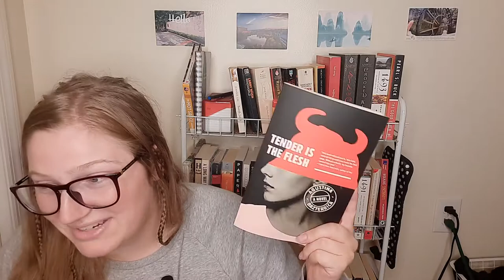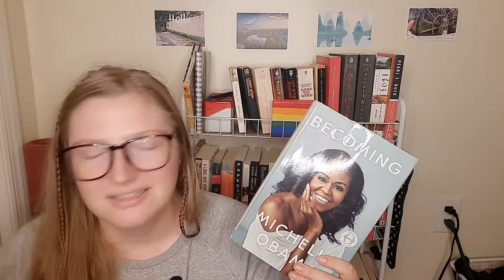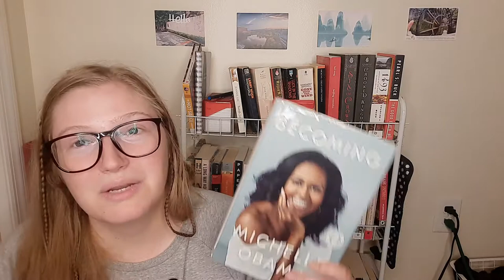September wasn't stressful... a wrap up!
Hi! I am EmmaAbe Books! Today, I am showing my TBR for the IndigAThon!  I am new to YouTube and to BookTube. I am very excited to get to know more of you in the future. let me know your thoughts on all my books! I love them!

Book mentioned:
After the Last Border: Two Families and the Story of Refuge in America by: Jessica Goudeau
China Mountain Zhang by: Maureen F. McHugh
Red Comet: The Short Life and Blazing Art of Sylvia Plath by: Heather Clark
Tender is the Flesh by: Agustina Bazterrica
Becoming by: Michelle Obama
Stronger Than a Bronze Dragon by: Mary Fan
Bleachers by: John Grisham